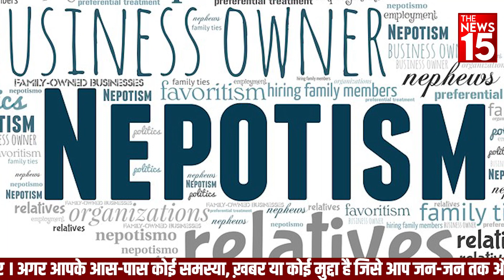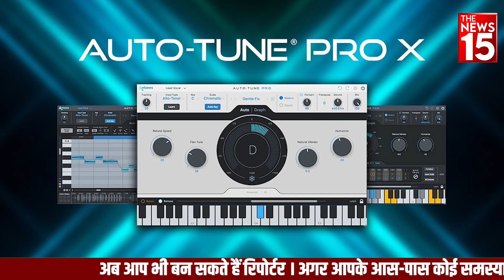Bollywood Celebrities ले रहे है Professional Singers की जगहा | Bollywood News | The News15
Bollywood Actors जिन्होंने Acting के साथ साथ अपने Singing Talent के कारण हुए Roast